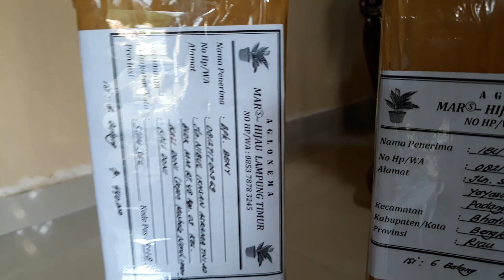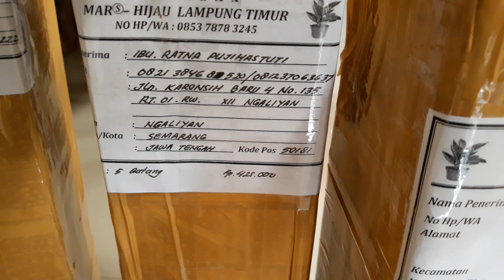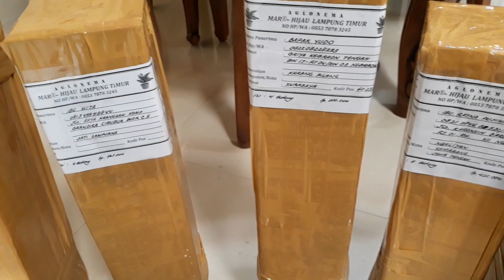PAKET LEBARAN AGLONEMA YANG SIAP PAJANG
Dividio ini berisi paket aglonema yang jenisnya tinggi dan siap pajang untuk lebaran
Ingin tanya2 lebih lanjut silahkan WA 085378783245